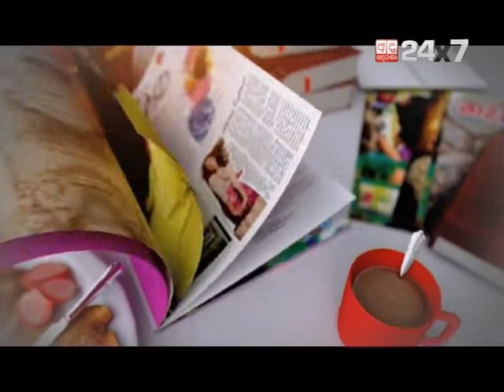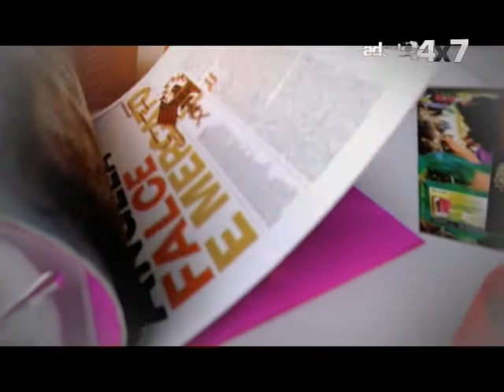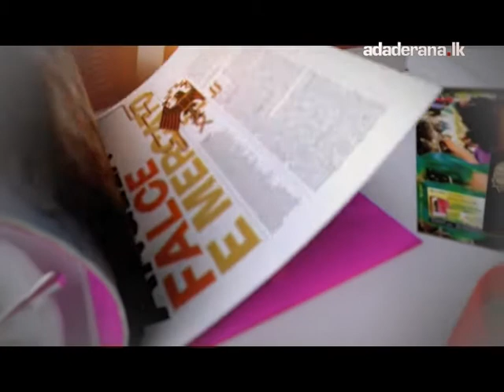Wanitha Waruna: Jayasena Kottegoda | 12th April 2017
Find Ada Derana 24x7 trailers, full episode highlights, previews, promos, clips, and digital exclusives here.